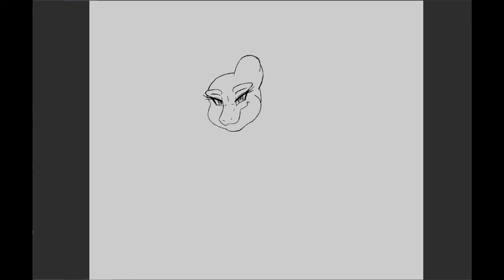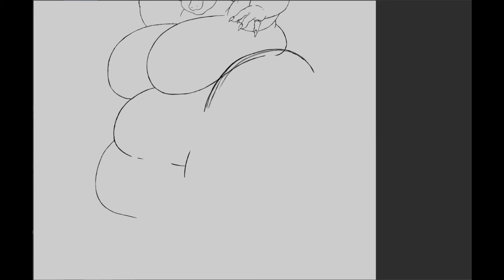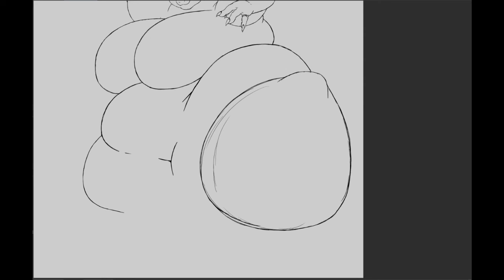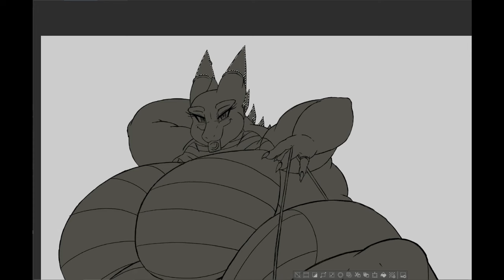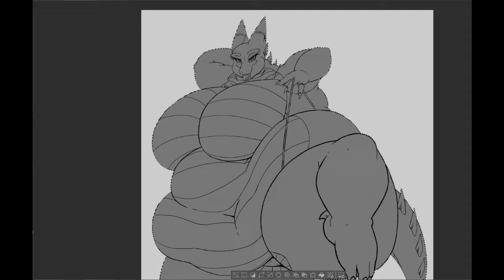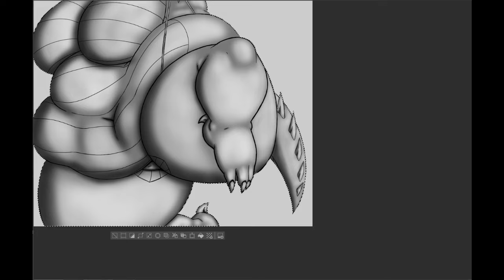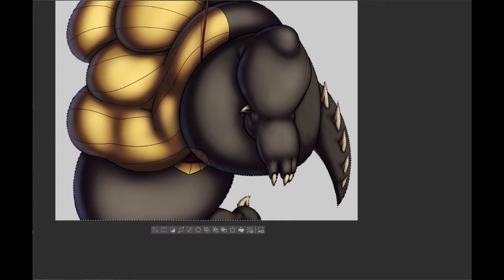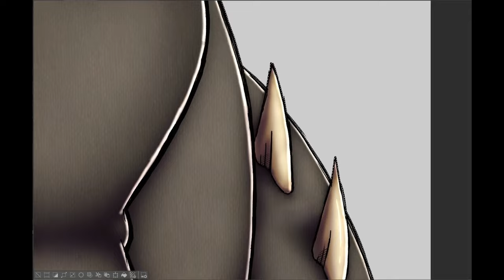[TIME-LAPSE] PCP: Jupiter - MILF Month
Mama needs some attention.